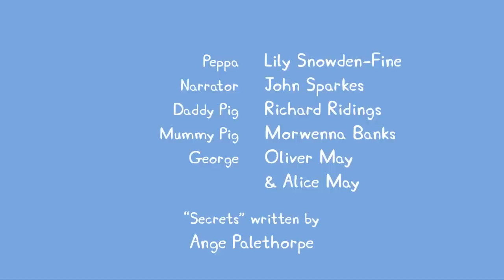Peppa Pig Português Brasil | AO VIVO | HD | Desenhos Animados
Peppa Pig Português Brasil - AO VIVO